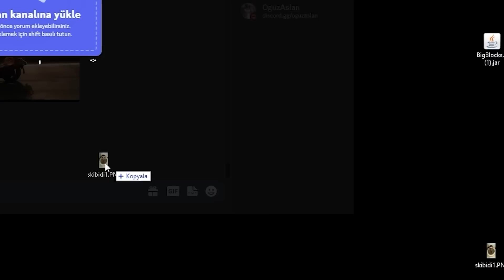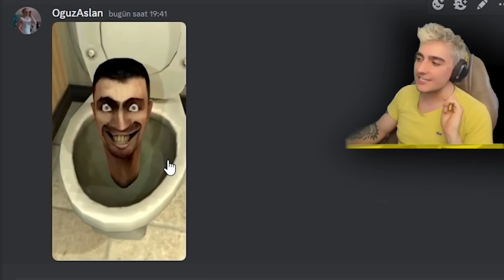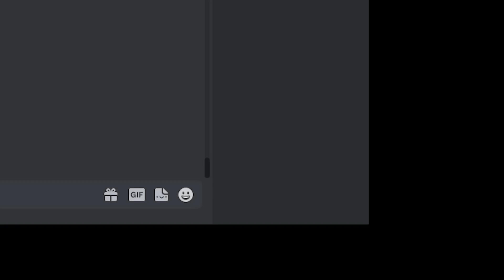SKİBİDİ TOİLET EV - Minecraft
Skibidi konulu bir build yarismasi yaptik sizce kim kazandı?